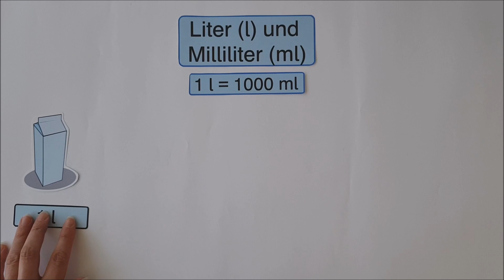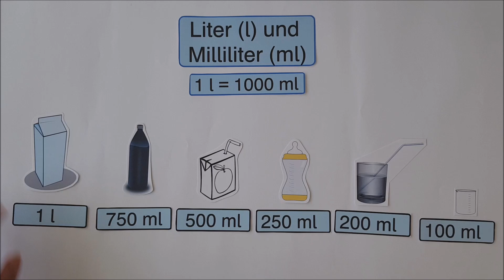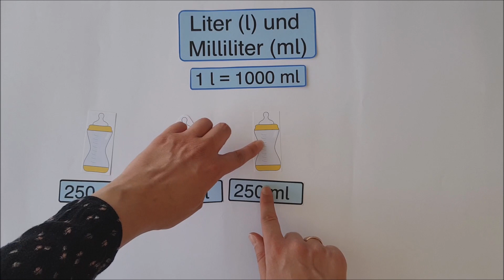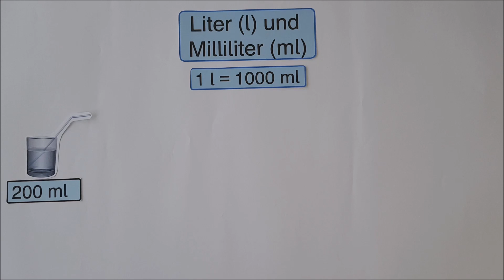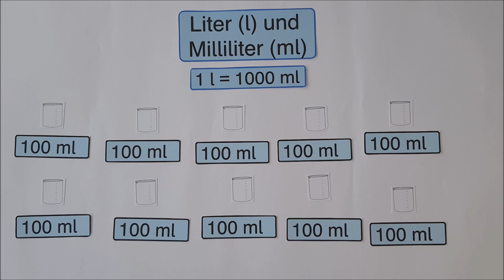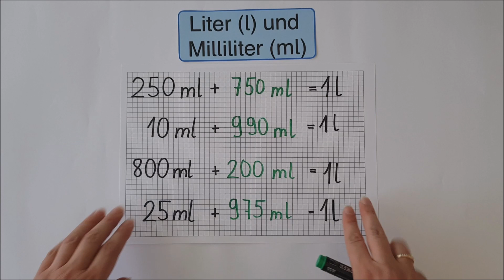Liter und Milliliter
Einfach für die Grundschule erklärt:
Angaben von Flüssigkeiten in Liter und Milliliter